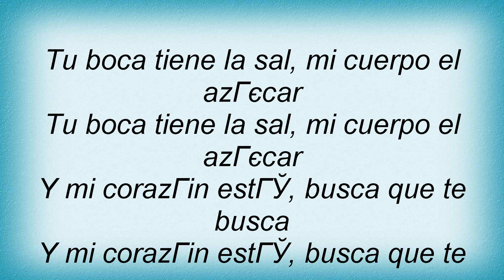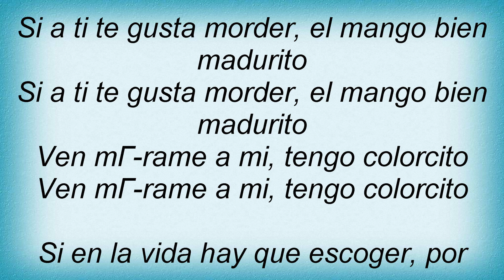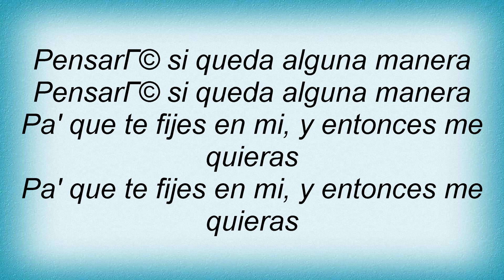17195 Paulina Rubio - Y Yo Sigo Aqui Lyrics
17195 Paulina Rubio - Y Yo Sigo Aqui Lyrics